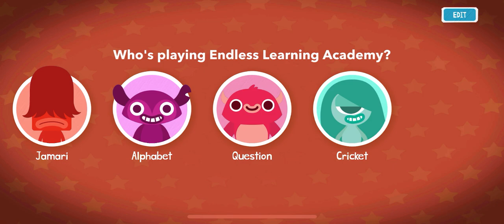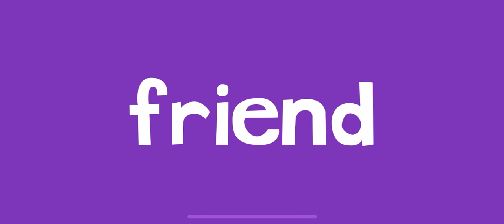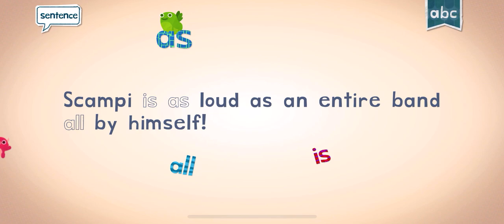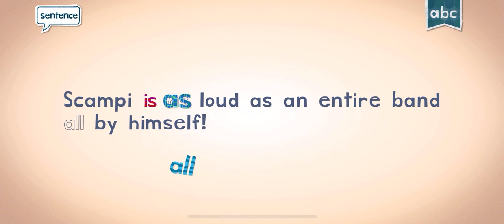FUNNY ENDLESS LEARNING